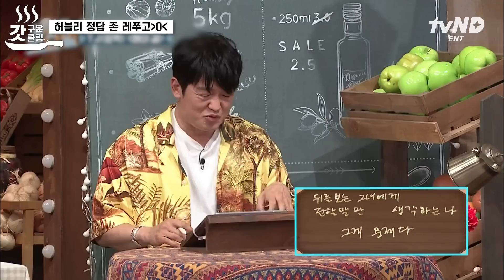[ 갓구운클립] 애착 선풍기 안고 전설의 허카인 가보자고!!! 악역 비주얼로 반전 매력 흘리는 허성태에 전부 정신 못 차리는 중😵